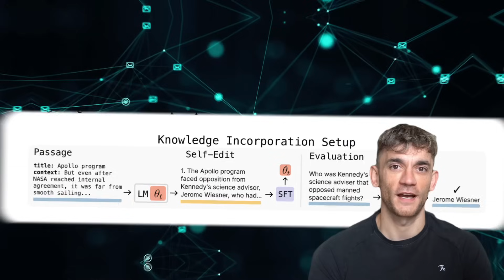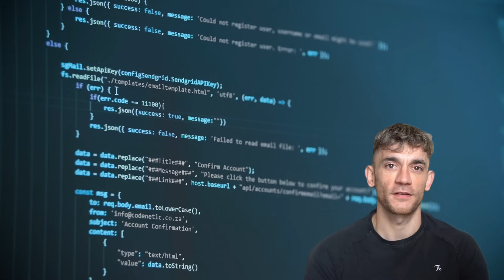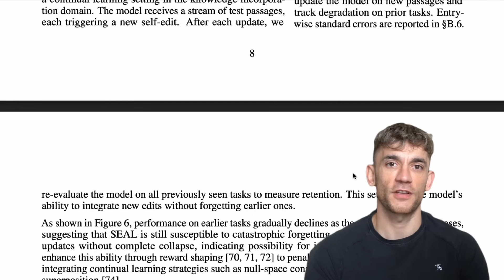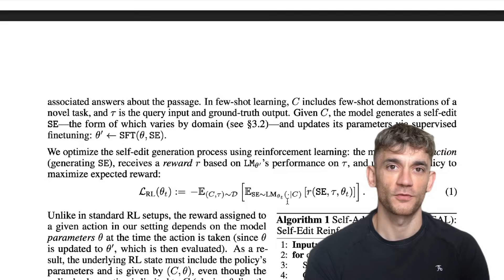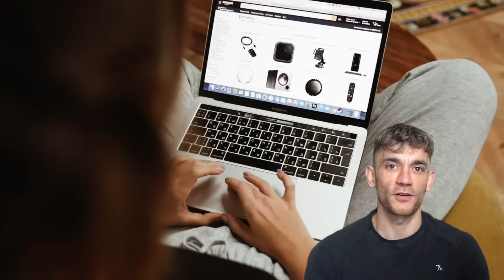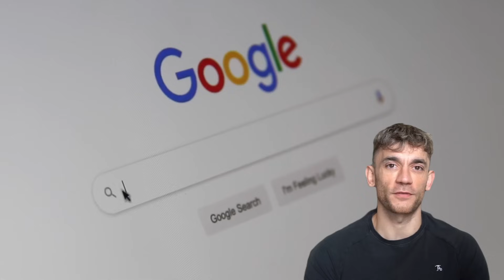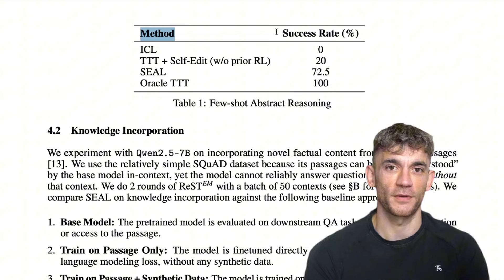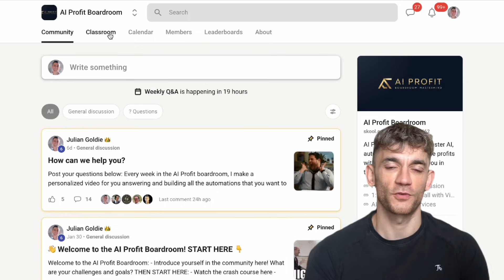AI Just Learned To Rewrite Its Own Code (MIT Leaked This)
In this video, I'll reveal MIT's groundbreaking SEAL technology that allows AI models to literally edit themselves and get smarter without human help. He explains how this self-adapting AI works, its business implications, current limitations, and how to prepare for a future where AI continuously evolves and improves itself.

0:00 - Mind-blowing MIT AI breakthrough
0:26 - Introduction to Julian's digital avatar
0:42 - Current AI limitations (frozen in time)
1:01 - MIT's SEAL: Self-adapting language models
1:23 - How AI generates its own training data
1:36 - Simple explanation of how SEAL works
2:06 - Business testing results
2:41 - Performance improvements (33% to 47%)
2:55 - Current limitations and challenges
3:03 - Catastrophic forgetting problem
3:32 - Computing power requirements
3:50 - Massive business implications
4:19 - Agency and client work applications
4:35 - Content creation benefits
4:51 - Agentic systems and AI employees
5:31 - Addressing AI takeover concerns
6:09 - Technology timeline and availability
6:33 - Practical industry examples
7:40 - How to prepare for this technology
8:25 - Don't wait for perfect technology
8:41 - The bigger picture of AI transformation
9:14 - Competitive advantage insights
10:07 - Exponential improvement potential
10:29 - Real-world business applications
11:17 - Democratizing AI for small businesses
11:48 - Meta-learning: AI learning how to learn
12:00 - Current AI tools and resources
12:11 - AI Profit Boardroom offer
12:24 - Free SEO strategy sessions
12:37 - Free AI SEO course and community
12:55 - Final thoughts and call to action